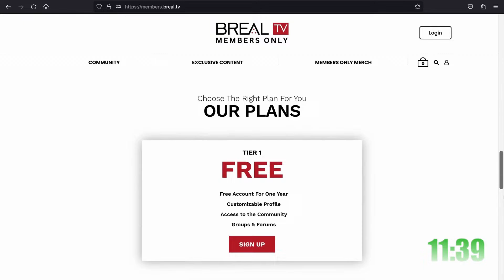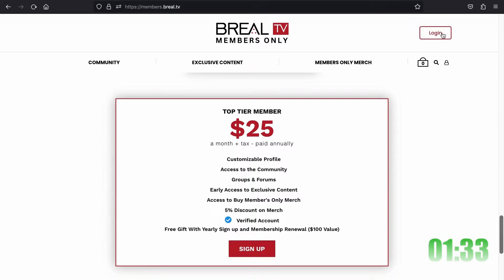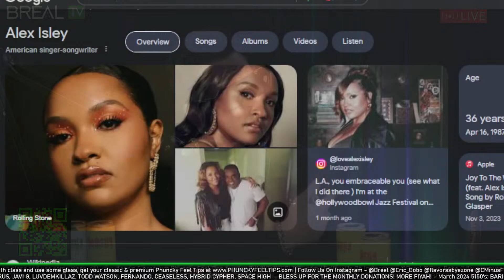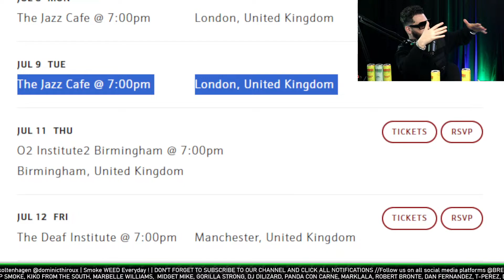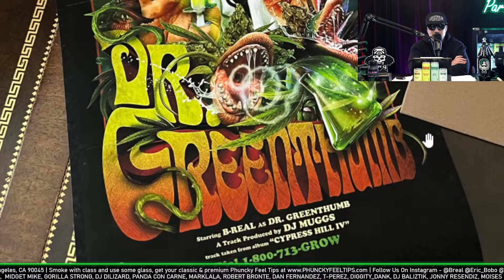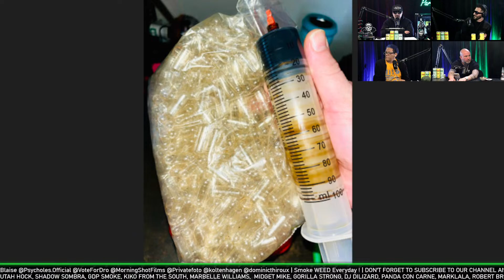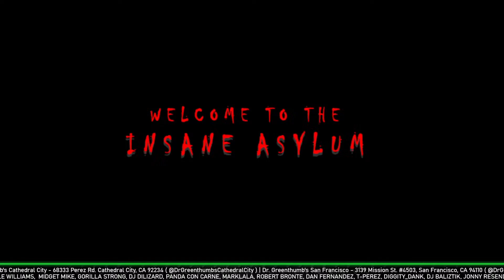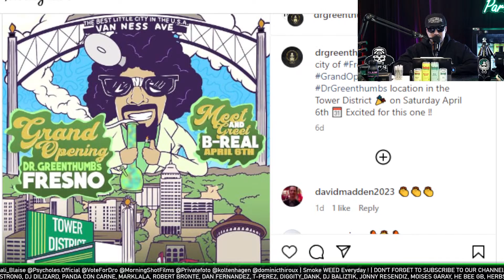R&B Singer/Producer Jon B Talks Tupac, Music w/ DJ Quik, & Art Value - The Dr. Greenthumb Show #946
00:00 - Lounge
16:00 - The Dr. Greenthumb Show
1:28:16 - Submissions
1:45:05 - Opening the Doors to the Insane Asylum (Comments & Super Chats)